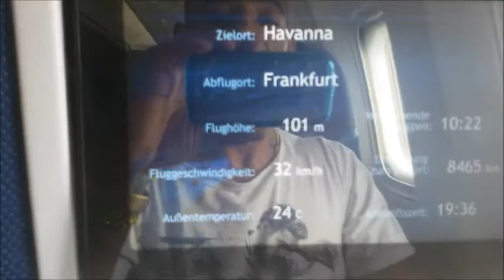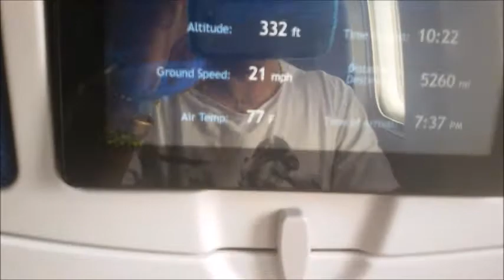Tony Santana (Sei dabei)